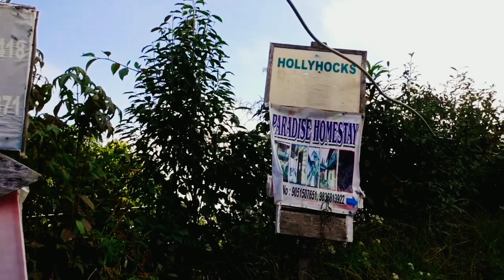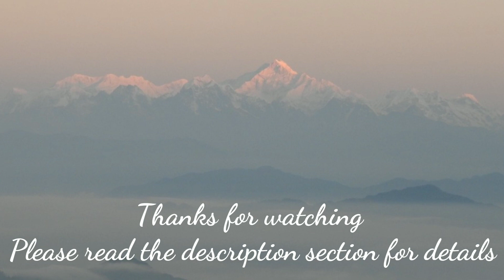Rishyap | Kalimpong | Mt. Kanchenjunga | Hotels & Homestays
Rishyap (also spelt as Rishop) is a serene hill station in the Kalimpong district of West Bengal. Rishyap is one of the most popular places to view sunrise over the majestic Kanchenjunga. It is about 6 km from Lava and around 60 km from Malbazar. From New Jalpaiguri Rail station, Rishyap is about 107 km away. There are numerous hotels and homestays in Rishyap. Here is a  list of some of the most popular accommodations in Rishyap:
1. Kanchen View Resort
2. Resort Rosedell Inn
3. Hotel Sonar Bangla
4. Lovely Resort
5. Hotel Green Peak
If you want to know more details, please ask/comment.